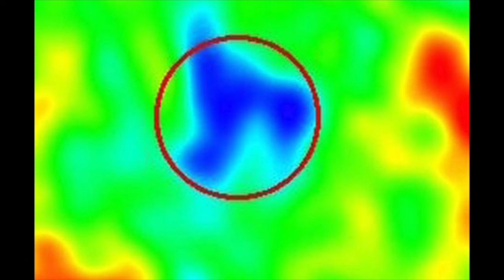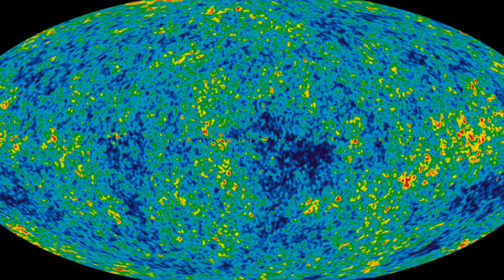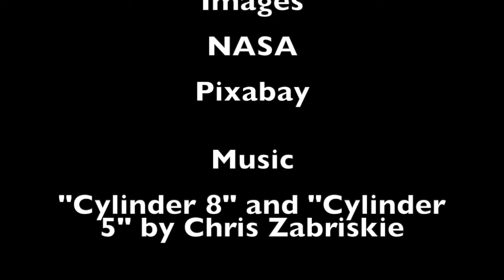The Mysteries of the Cosmic Microwave Background Radiation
An exploration of the mysteries of the cosmic microwave background radiation.